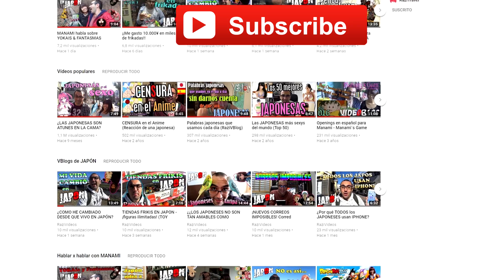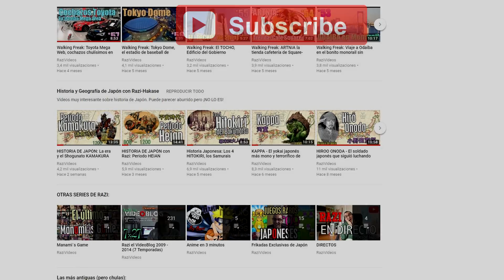¿¿Por qué los ancianos japoneses son TAN SANOS?? ☠ La eterna juventud nipona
Continuamos un poco el tema de "¿por qué los japoneses son tan delgados?" y ahora seguimos con su otro gran secreto... la eterna juventud

¡¡Comparte, Like y DAME AMOR!!